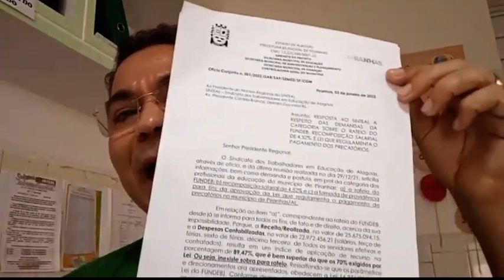Pedro faz novas críticas à gestão Tiago Freitas em Piranhas